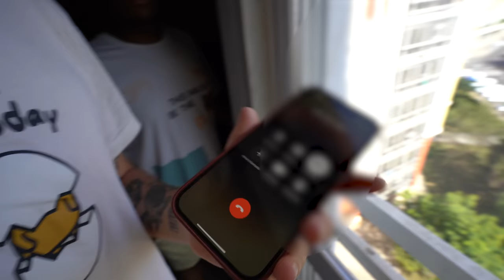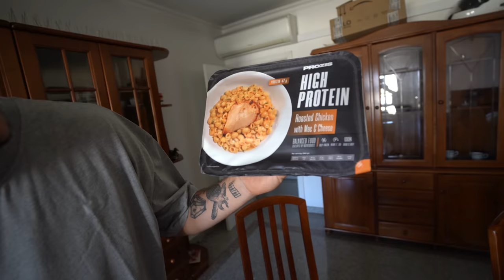Puxei os meus limites... | RUIVO